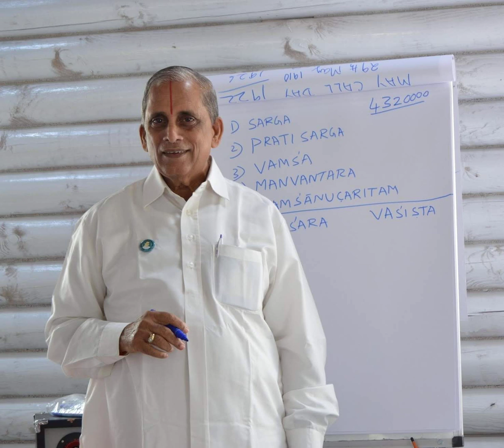Life of krishna-1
Life of krishna By Sriman Ekkirala Ananta Krishna